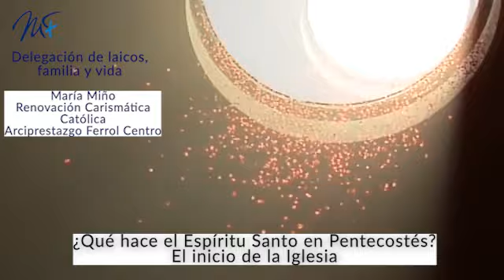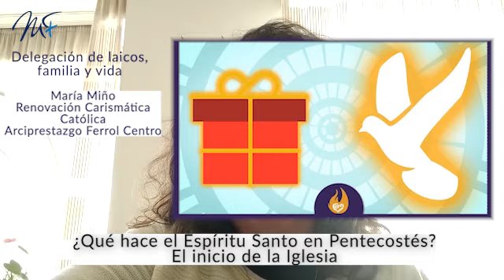María Miño: Pentecostés y el Espíritu Santo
María Miño es miembro de la Adoración Carismática Católica y de la comunidad de la UPA Ferrol-Centro. Celebramos el Día de la Acción Católica y el Apostolado Seglar 2023 con una serie de vídeos protagonizados por laicos y laicas de nuestra diócesis.